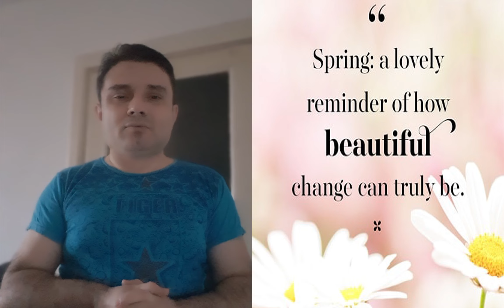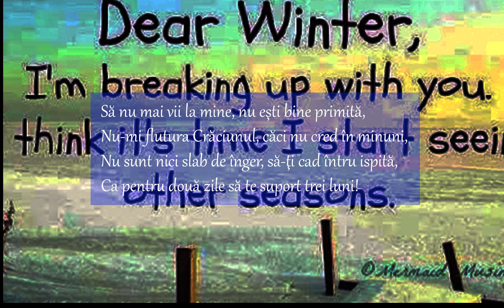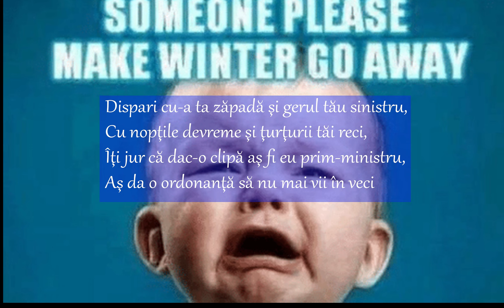Daniel Dobrică - Antiiarnă (poezie)